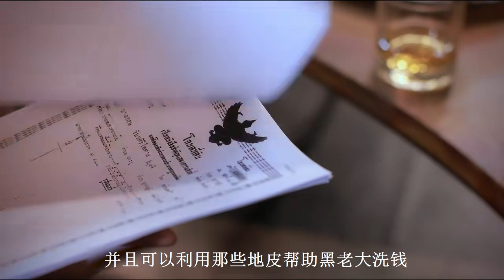男人為了得到妻子的財產，竟聯合黑幫綁架妻子